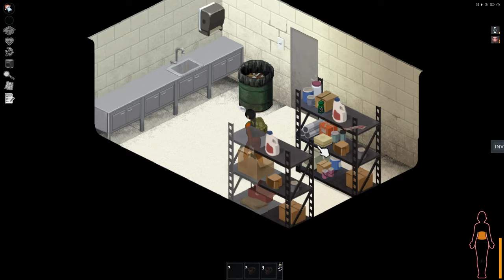The Break Out - Trucker Charlie - s1 e1 - Project Zomboid